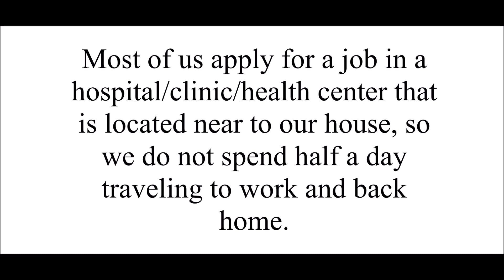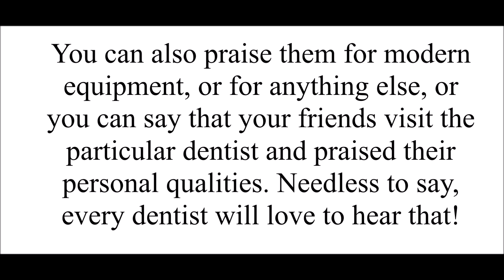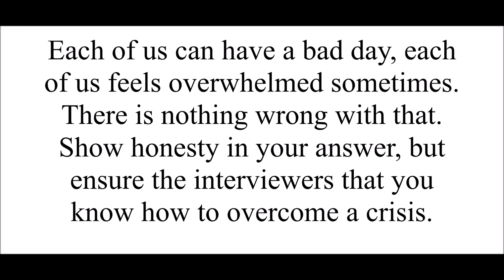Dental Assistant Interview Questions & Answers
In the video you will learn how to answer 4 common interview questions for Dental Assistant job applicants.
Refer to the article to see the full list of questions, and to learn how to make a great impression on your interviewers. Thank you!